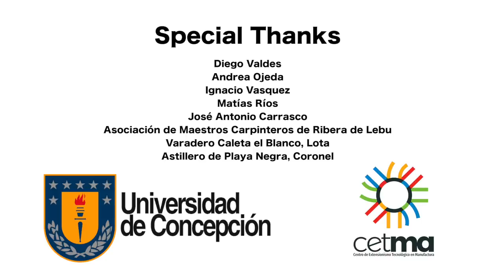Trips from a Shipwright - Lou goes to Chile Episode 1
Join Tips from a Shipwright and Louis Sauzedde on the trip of a lifetime to Concepcion, Chile to visit and explore several boatyards, meet with local shipwrights and shed some light on the wooden boats being built there.

We would especially like to thank CETMA at the University of Concepcion for inviting and coordinating our visit, it was so satisfying to see such great work going on and to meet so many wonderful hard working people.   Hopefully this will help bring some interest and exposure to the areas and people of Chile and their new ideas.